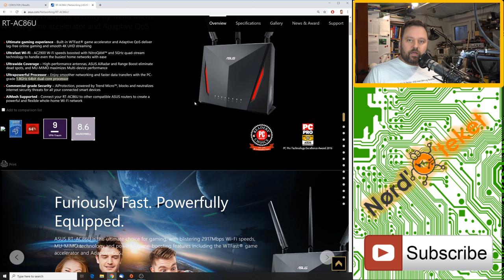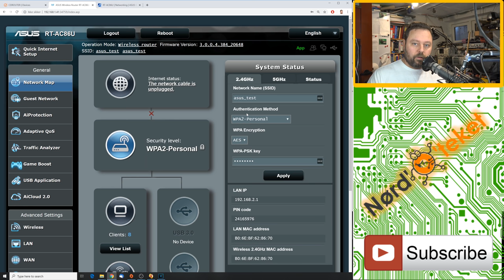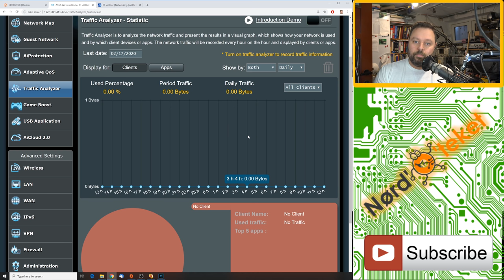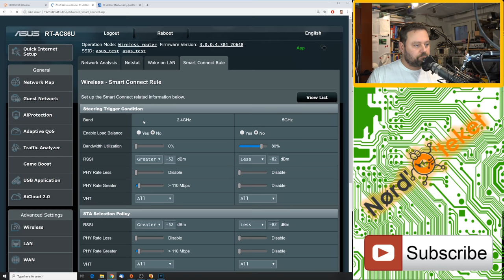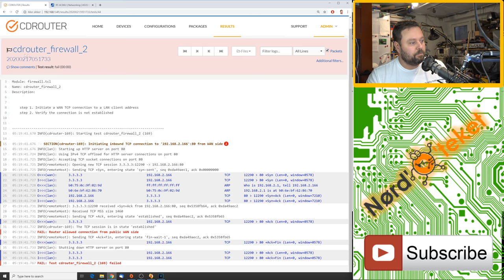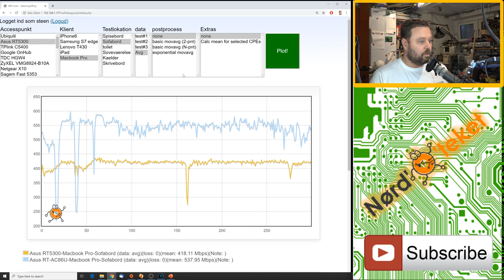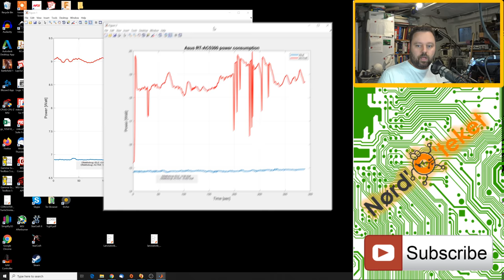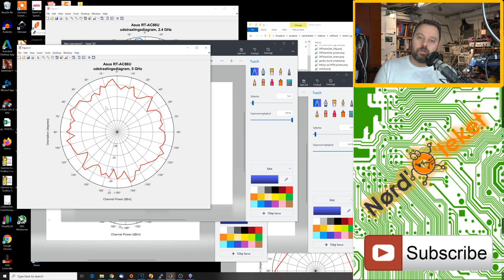Wi-Fi test #22 - Asus RT-AC86U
Wow!! Jeg har haft RT-AC86U under kærlig behandling, og sikken et bæst! Det er den router med højest samlet performance jeg har målt til dato!

Indhold:
00:14        Personligt stuff - Fullrate lukker
01:55        Introduktion af RT-AC86U (specs/features)
04:48        Lidt om AI Mesh
08:50        Lidt om MU-MIMO
10:29        Gennemgang af WEB GUI
26:00        Gennemgang af CD-Router funktionstests
26:52        Et sikkerhedshul!
31:51        Wi-Fi performance tests
41:44        Strømforbrug
48:34        Antennekarakteristik
53:34        Konklusion

- Eller via Mobilepay på 42124288

Eller hvis du er på cryptovognen:
- BTC : 14ja58w6XoFREig6UXt6pakg8msjsZJAnz
- ETH : 0x0befEe616b54A3A3C2c421777D696C1112c61734
- XRB : xrb_1dwehehxgjzkt5e8gyigxz3fntmp15d4a31d5d9b7tisiet4qcrsn6hosnnr